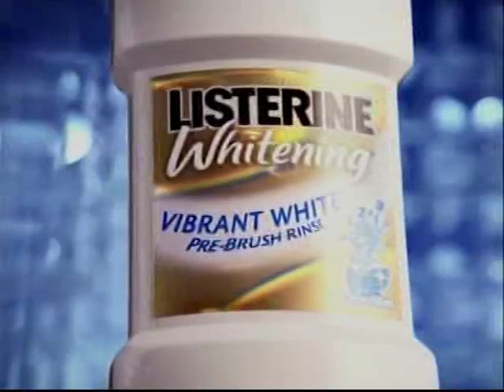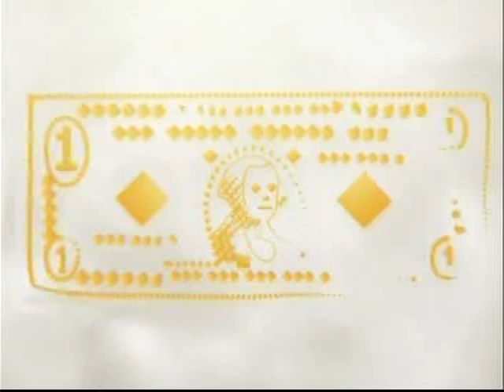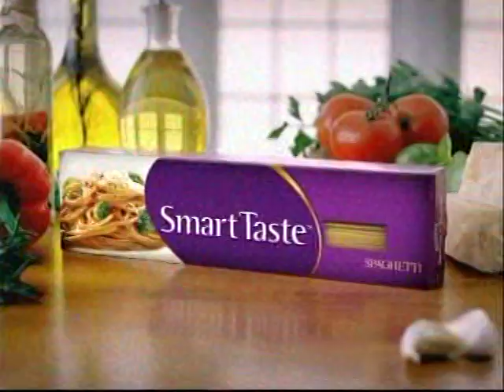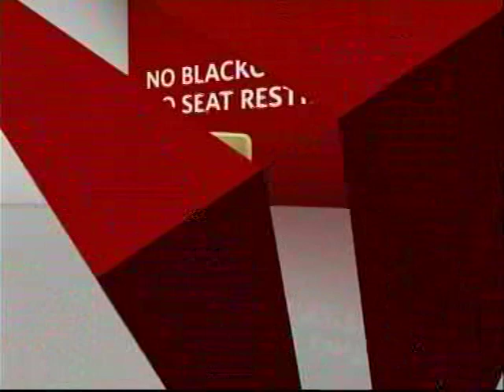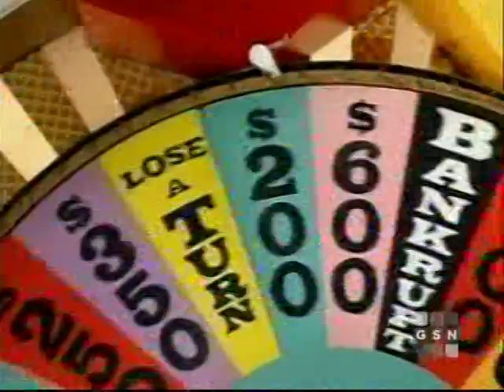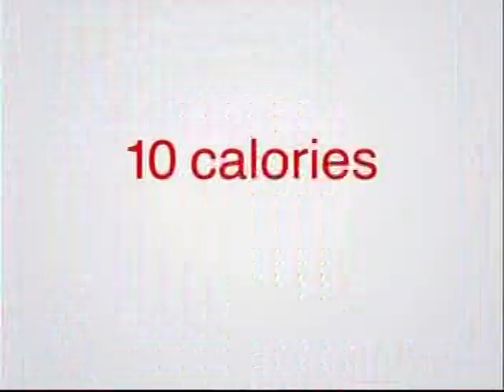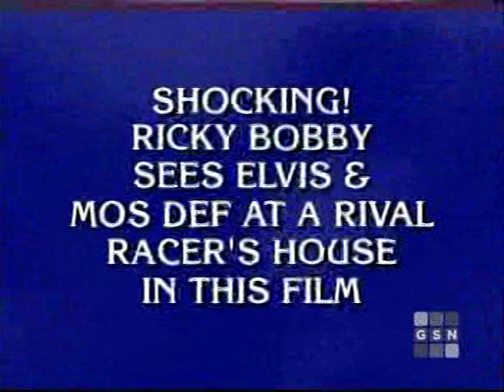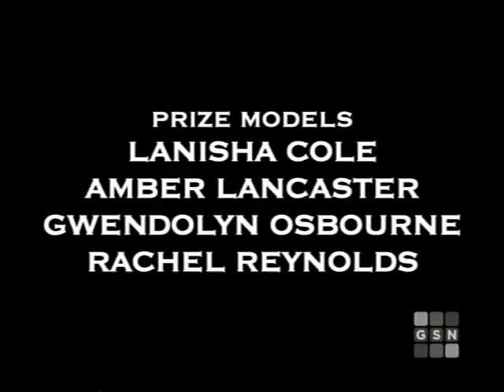The Game Show Awards Part 2 Of 2